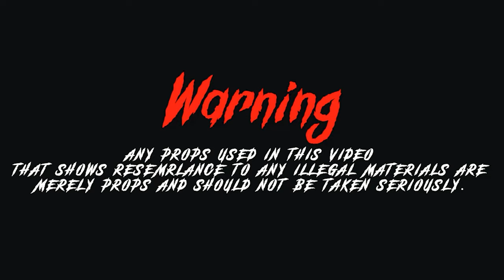SaucyOff36 x DLoww x PaidWayStacks - Ina Min [Shot